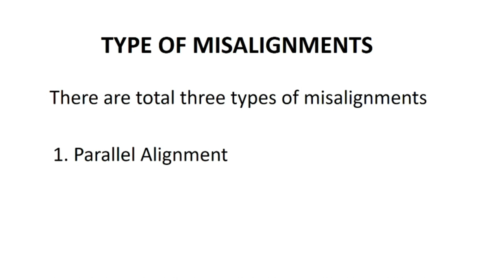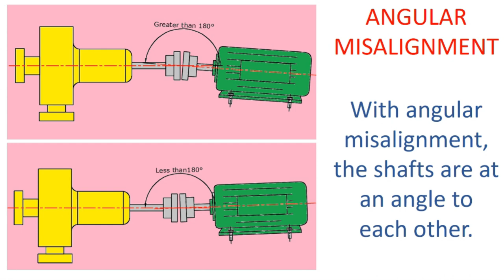Types of Misalignment